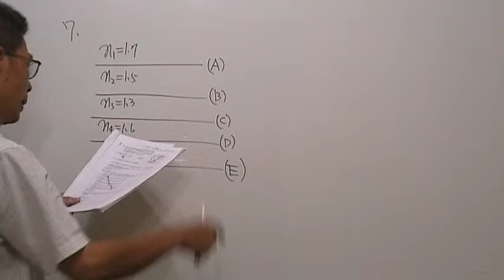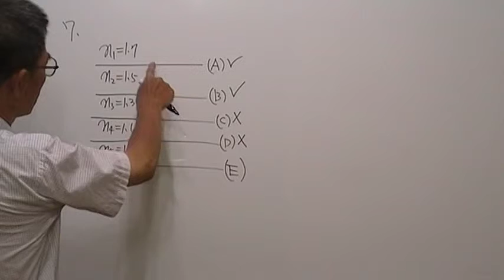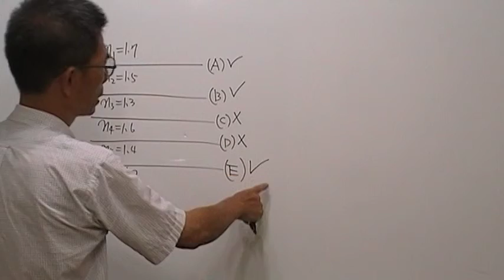高三物理第286題